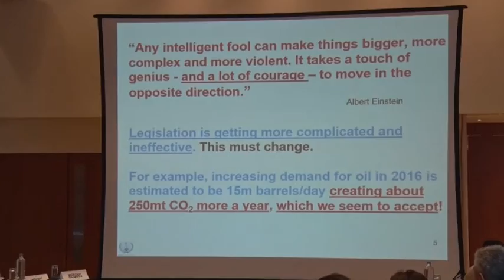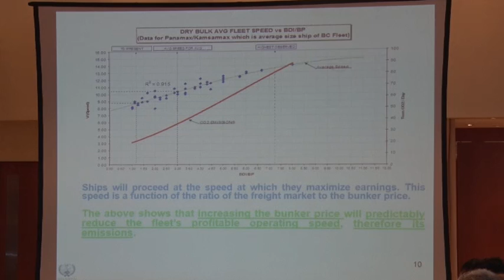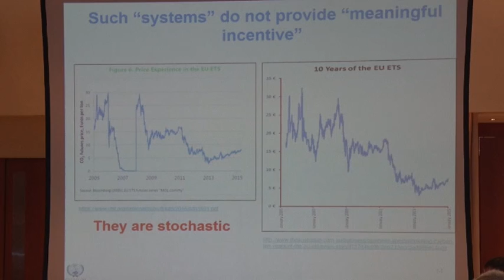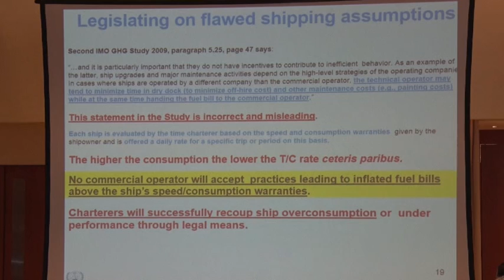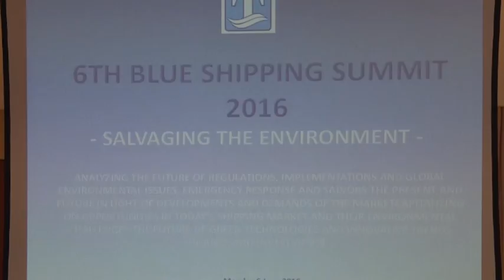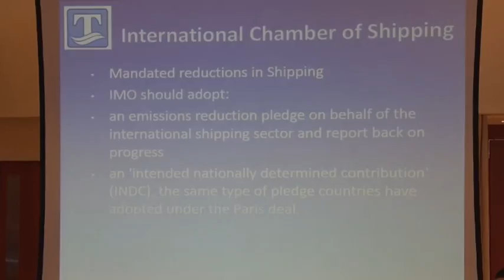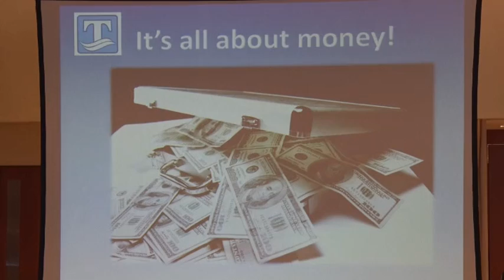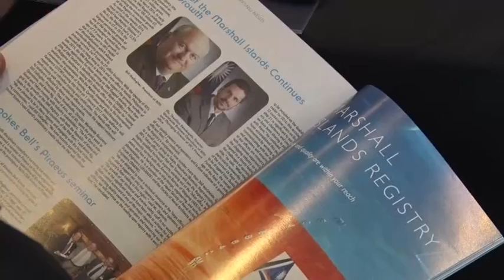Karen Kokabi: Να προσέχουμε το περιβάλλον, είναι η κληρονομιά για τις επόμενες γενιές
Ο Karen Kokabi, συνδιοργανωτής των ναυτιλιακών συνεδρίων Blue Ship – Mare Forum, μιλά στο Maritimes TV για την πράσινη ναυτιλία, όπου είναι και το βασικό θέμα του συνεδρίου αλλά και για την διεθνή έκθεση των Ποσειδωνίων.

Ακολουθούν οι ομιλίες στου συνεδρίου 6th Blue Shipping Summit 2016, Hilton Athens 06/06

- George Gratsos President, HELMEPA

- George Tsavliris Principal, Tsavliris Salvage Group and Chairman, INTERMEPA and Conference Chairman

-Christine Berg  Head of Unit Maritime Safety DG MOVE, European Commission